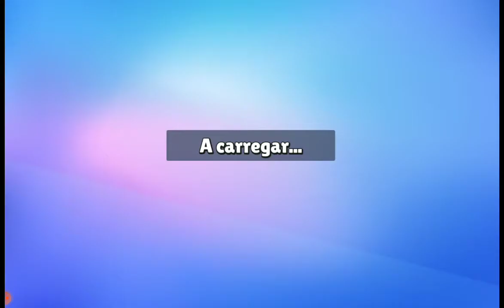desafios profissionais no stumble Guys (videos stumble Guys)